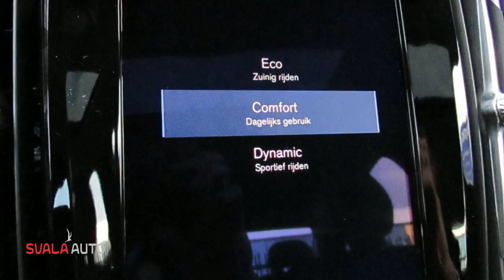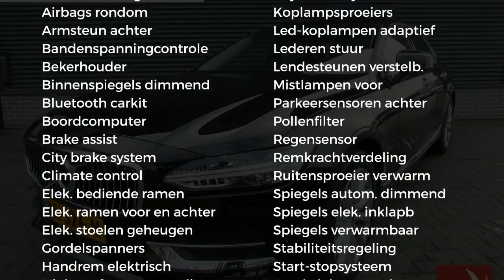Volvo S90 D4 190pk Geartronic Inscription